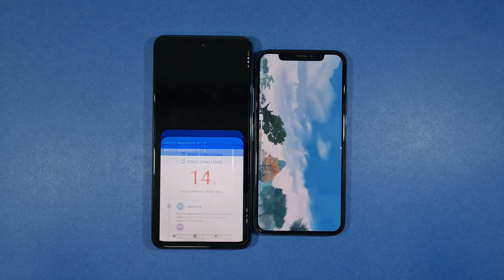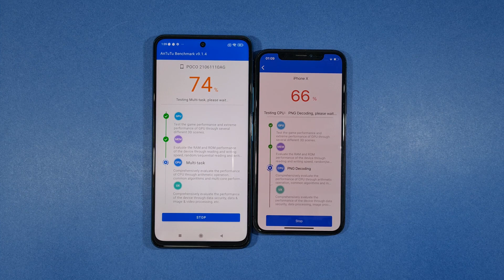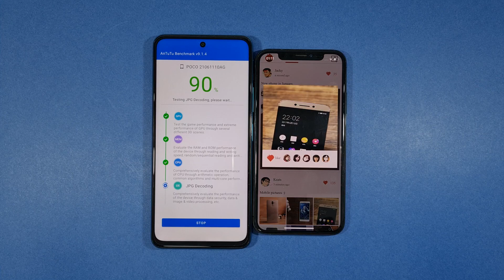Xiaomi Poco X3 GT vs Iphone X Antutu Benchmark